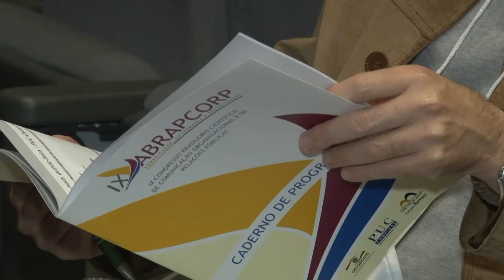Segundo dia de atividades do IX ABRAPCORP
Veja na reportagem da TV PUC, o que foi discutido durante a mesa redonda “Pesquisa e aplicação de Governança Corporativa no Brasil e no mundo”, que ocorreu durante a nona edição do Congresso Brasileiro Científico de Comunicação Organizacional e de Relações Públicas, sediado pela PUC-Campinas.